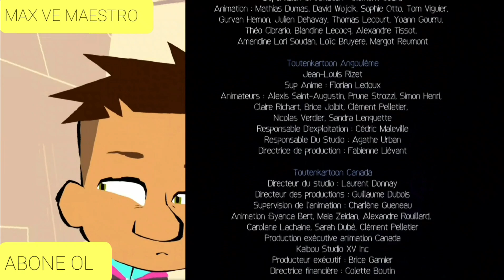MAX VE MAESTRO 14.BÖLÜM GÖSTERİLMEYEN SAHNELERDE DAHİL